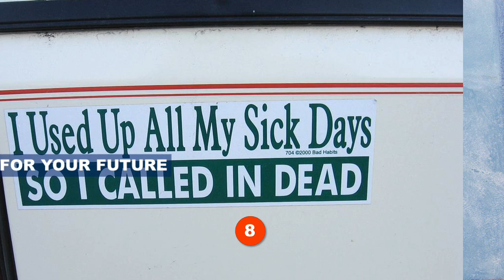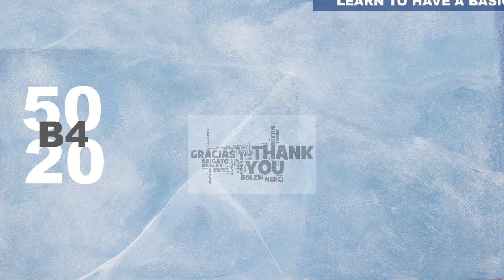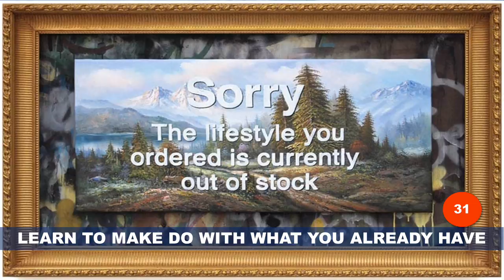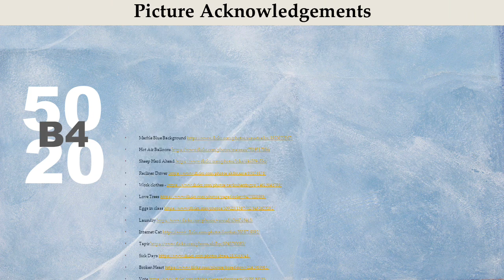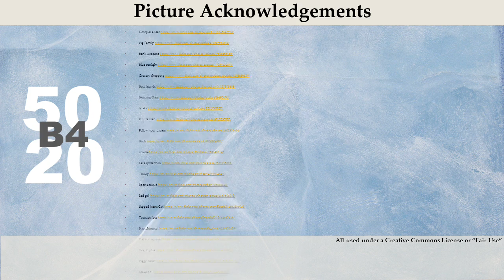50 Things a Teenager Should Do Before Hitting 20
What should teenagers do before they hit 20 and leave the teen years behind?  Here are 50 quick suggestions. This video is ideal to present to a class to give them some ideas - stimulate some thinking! There is then a task at the end where students are asked to split in to groups and decide which five (not necessarily included here) things they think are definitely what they should do before their teenage years are ended!  This video could be used as a starting point for many different classes (indeed I hope many will enjoy watching it for its own sake!) but it is designed to meet the criteria for an informal discussion.  Students could be encouraged to consider how and/or why they would choose to do certain things above others. As well as initiating small group discussions, it also enables students to feedback to the whole class towards the end of the session. I will be using it for one of my Functional Skills English Speaking and Listening activities.